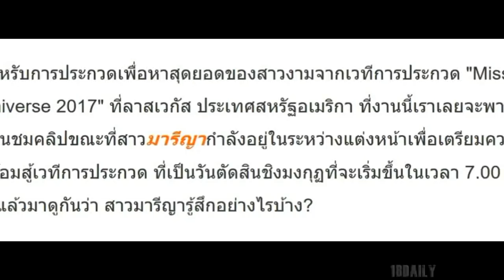ย้อนชมคลิป “มารีญา” เผยความรู้สึกก่อนขึ้นเวที ขณะแต่งหน้าอยู่หลังเวที!!